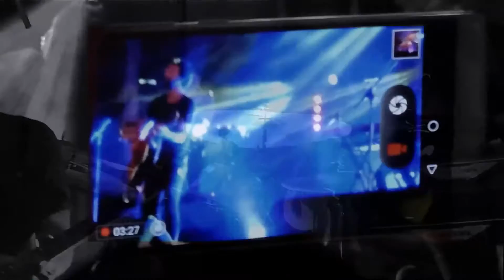Tiago Bettencourt - Maria + chocámos tu e eu (ao vivo)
originais do Tiago em concerto na Feira Anual de Cuba (FAC), Beja Alentejo Portugal a 02SET2016-
xxx
MARIA
Que bonita é Pilar
Mas eu não a quero

Júlia diz que quer também

Quero é Maria
Quero é Maria
Quero é Maria
Quero é Maria

Quero é Maria
Quero é Maria
Quero é Maria
Quero é Maria

Quero é Maria
Quero é Maria
Quero é Maria
Quero é Maria

Maria sabe quem sou, por trás das luzes
Sabe quem sou, por trás da luz
Sabe quem sou, por trás das luzes
E só eu sei, quem, Maria, é
Só eu sei, quem, Maria, é
xxx

CHOCÁMOS TU E EU
sei que não vais mudar dentro da ilusão,
mas queres parar por ser bom saber que há a minha mão para descansar,
para te esconder e não mostrar.

vem, não vou perguntar se não queres dizer, ahh deixa ser,
o que é bom sentir, só mais uma vez quase sem tocar.
para respirar, só mais uma vez. quando eu não quis ver fui a deslizar,
quando ninguém quis parar, cresceu.
e então chocámos tu e eu, e então chocámos tu e eu.
ah, diz-me onde estás, vou ter aí. já sem razão para desculpar,
já sem saber para onde ir, para te fugir, para me esquivar, não me destruir.
quando eu não quis ver fui a deslizar, quando ninguém quis parar, cresceu.
e então chocámos tu e eu, e então chocámos tu e eu, e então chocámos tu e eu.

hoje vais dizer que já não tens paz, hoje vens pedir para te ensinar.
quando ninguém viu, quando a chuva cai o rio cresceu, e então chocámos tu e eu.
e então chocámos tu e eu.

sei que não vais mudar e que eu vou partir,
eu quero alguém que me queira bem para me construir.